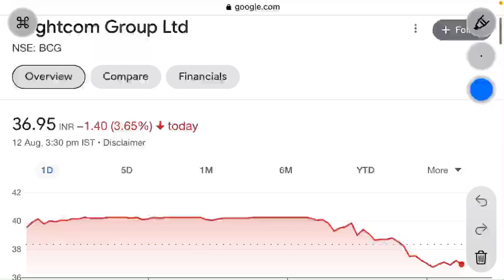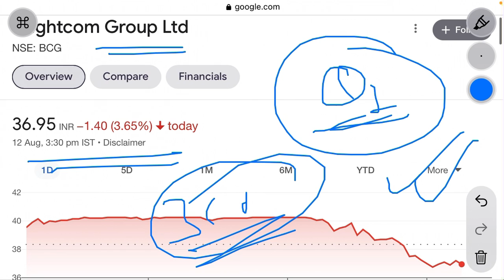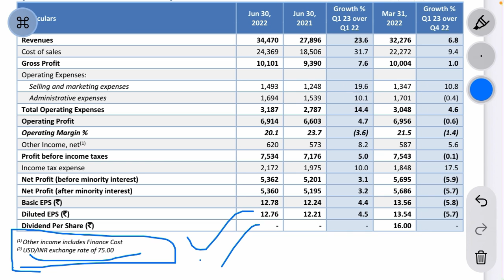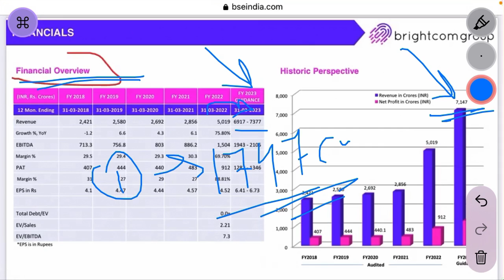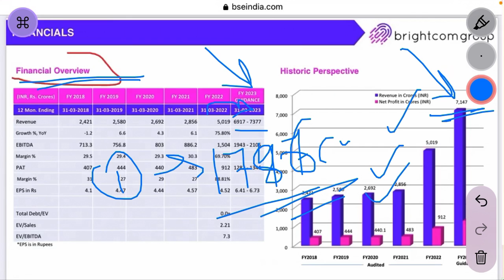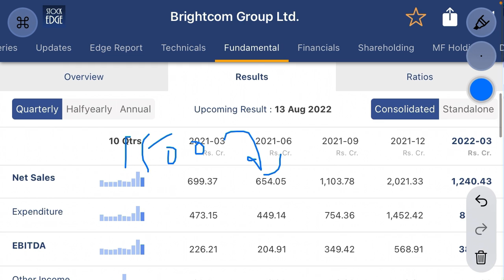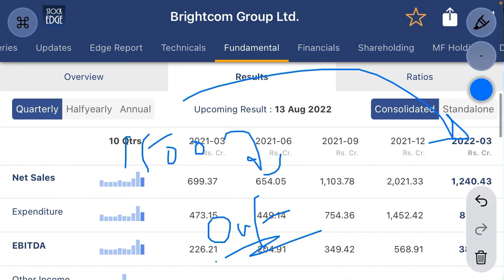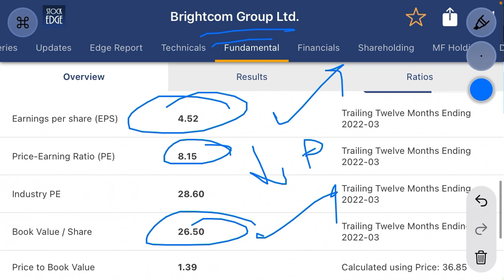Bcg share latest news | Q1 results update | ऐसे आ सकते है results।out of asm stage 1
Brightcom group is a Indian multinational ad tech company. The stock is fundamentally strong and technically neutral.